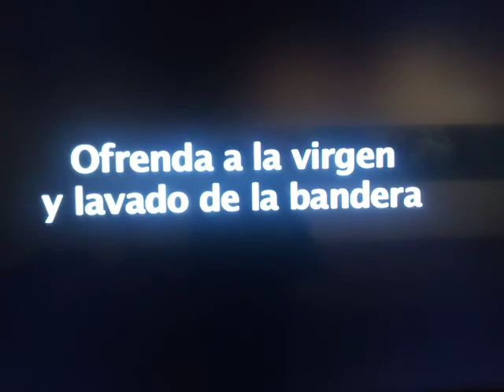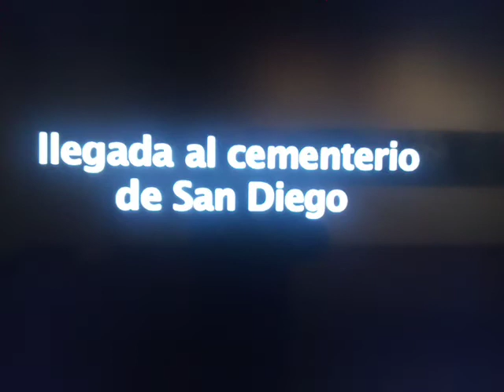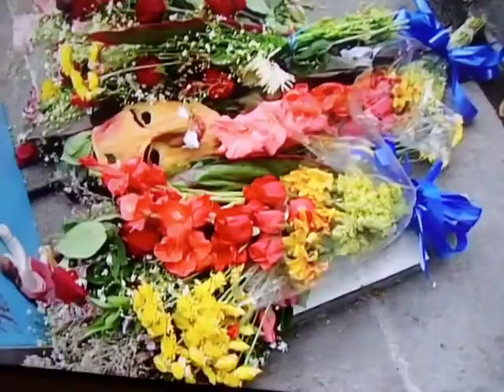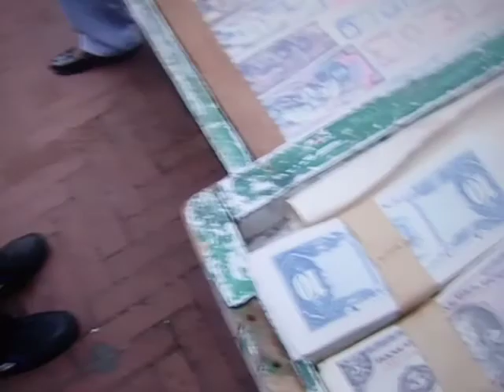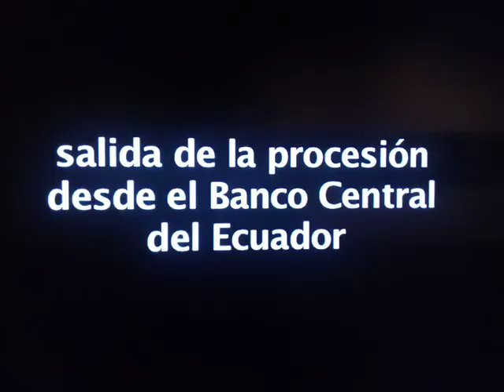el dia de la muerte del sucre moneda de ecuador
Tras 116 años de vida dejo de circular en todo Ecuador el sucre,moneda  original de Ecuador  luego de que el pasado 11 de enero del año 2000 se impusiera un calendario para adoptar al dólar como moneda única de Ecuador en  el gobierno  jamil  Mahuad.la cara de resignación de  la gente entierra  a  sucre   en  el cementerio